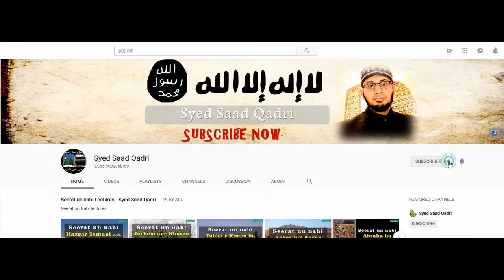Husn e Qirat ka Mafhoom kya hei